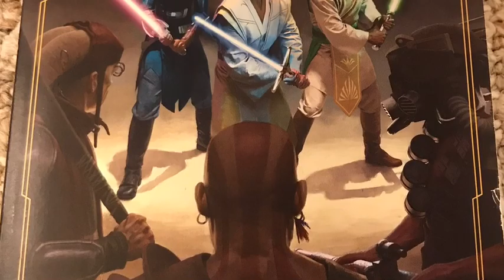Marvel . . . at all the Marvel!!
My mentions of the Star Wars: The High Republic; The Rising Storm book, the Shang-Chi and the Ten Rings of Power, Spider-Man: No Way Home and Venom: Let There be Carnage movies, and Jenny Leclue: Detectivu for Nintendo Switch.